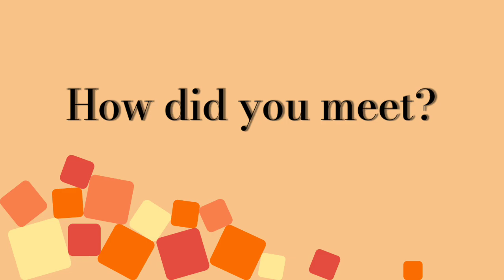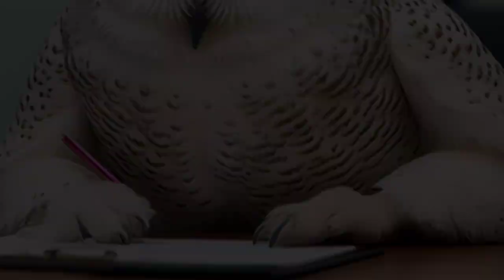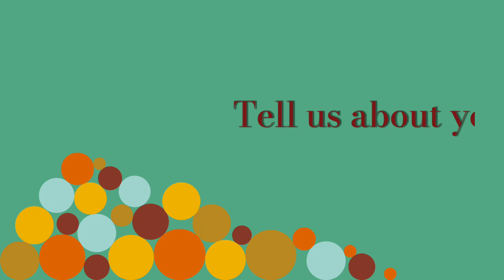What REALLY Happened Between an Owl and a Sentient Pile of Dirt? @Dirt Merchant, CEO of YikesCo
It's the fictional story you've been waiting for.  You've seen him slandering my good name in Foodie Beauty's chat and elsewhere.  Why was the divorce so messy?  And what is with the AIR FRYER?  Find out the REAL story, from BOTH sides - ‪@dirtmerchant326‬ and I tell our story.

Some have said they'd like to send something as a gift. My dear rescued pooches that I brought back with me from Egypt always need things (there's also a few "wants" on the list)!  Thank you from Mama Owl and the Pups!

If you're near peri-menopause, menopause or post-menopause and are interested in hormone replacement therapy, I recommend Winona.

This is a good beginner's resource if you want to learn more about Islam

Are you dealing with the loss of a beloved pet?  There are online support groups that may help.  Be sure to register as early as possible, as they fill up quickly.

Listenable podcast